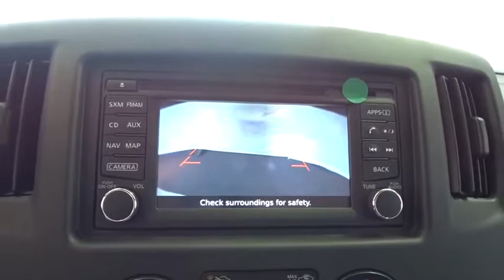2018 Nissan NV200 Compact Cargo Costa Mesa, Huntington Beach, Irvine, San Clamente, Anaheim, CA NV80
New 2018 Nissan NV200 Compact Cargo
2018 Nissan NV200 Compact Cargo SV - Stock#: NV80318 - VIN#: 3N6CM0KN8JK690968

Fresh Powder 2018 Nissan NV200 SV FWD CVT with Xtronic I426/24 Highway/City MPG Price includes: $500 - Nissan Customer Cash - 2018 NV200. Exp. 02/05/2018